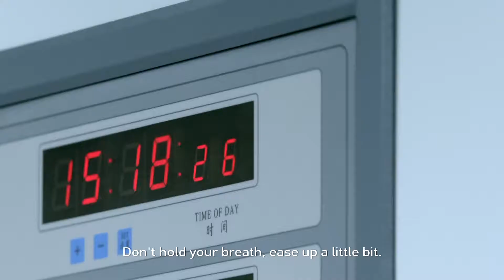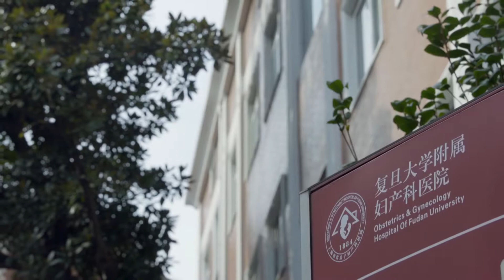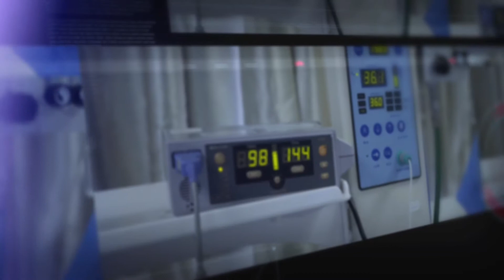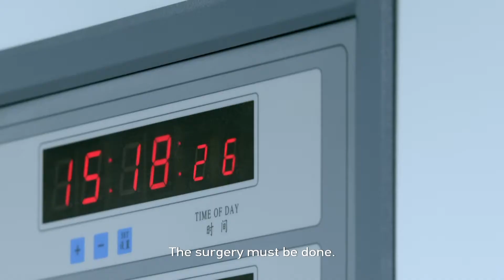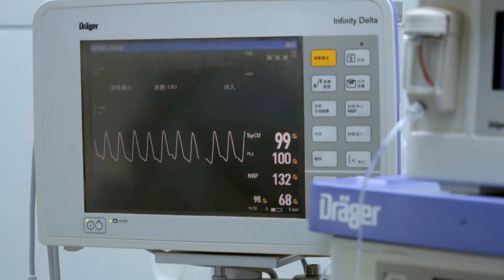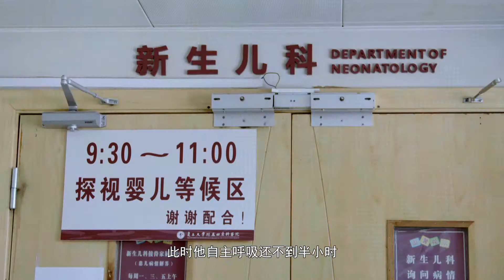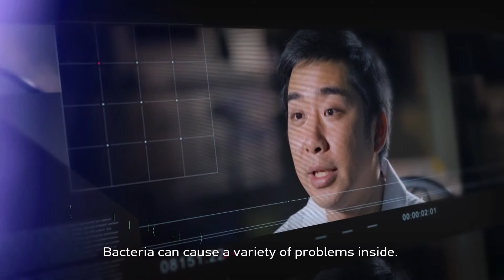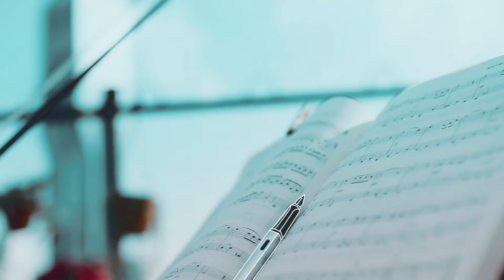Life Matters - Life Made Anew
Life is made anew